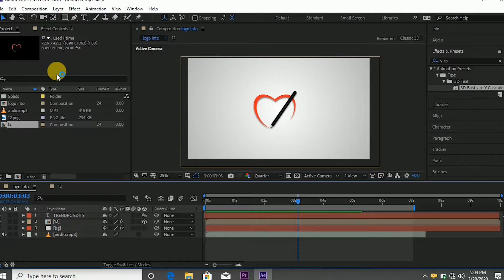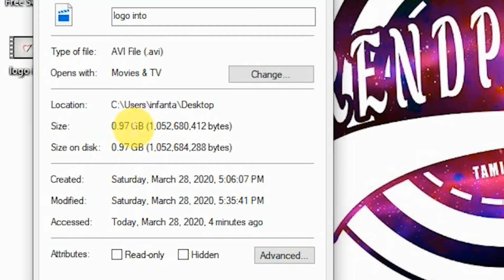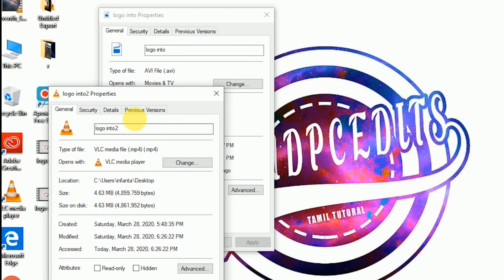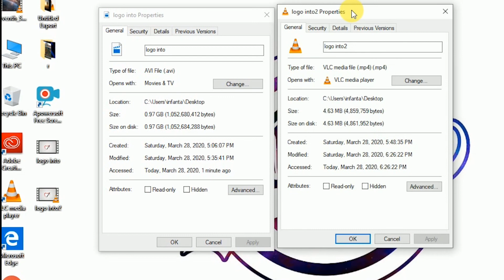How to Render After Effect / Tamil Tutorial / trendpc edits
Instagram I'd👇🏻

Fb id👇🏻👇🏻

Whatsapp number

Logo design link

Logo After Effect intro

Tnq watching my channel video 😍😍